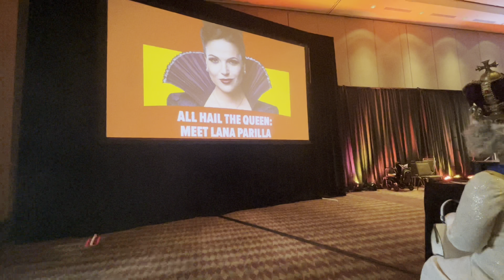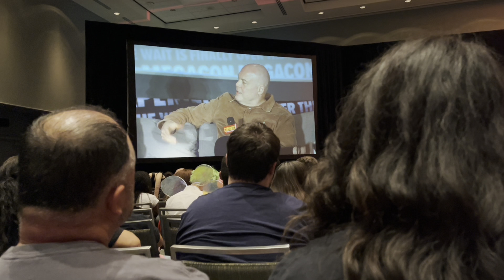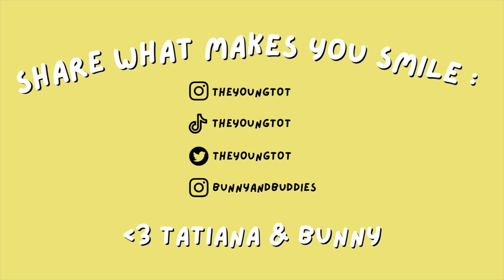MegaCon 2023 | The Young Tot Vlogs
Hello fellow tots!

In this vlog, Cade, Bunny and I conquered MegaCon 2023!

It was so much fun getting to share the comic convention lifestyle with friends, especially since I went alone last year. Looking forward to many more cosplays and many more conventions in the future!!

And don’t forget to share what makes you smile :)